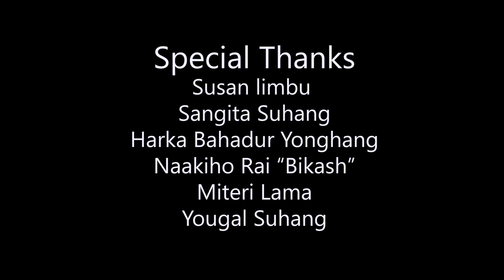Rajesh Payal Rai || Dipa Suhang || New official song MAYA BAJHIYO || माया बाँझियो 2077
Rajesh Payal Rai || Dipa Suhang || An official song MAYA BAJHIYO || माया बाँझियो 2077
OFFICIAL Song.
SONG : MAYA BAJHIYO

SINGER :
RAJESH PAYAL RAI/DIPA SUHANG
LYRIC :
HARKA BAHADUR YONGHANG

COMPOSE/ARRANGE :
BIKASH CHAUDHARI
RECORDIST:
SUBASH KUTHUMI RAI
STUDIO :
ACTION STUDIO
RECORDING STUDIO
 : RAI IS KING STUDIO

CAMERA  /  EDIT : TIKARAM ACHARYA

Media Partner :
Everest Week.com
Simrik Online

Special Thanks

Susan limbu
Laxman Gajurel

Sangita Suhang

Harka Bahadur Yonghang

Naakiho Rai “Bikash”

Miteri Lama
Yougal Suhang

*Please support Nepali music industry by sharing and not downloading & uploading to your channel without permission.